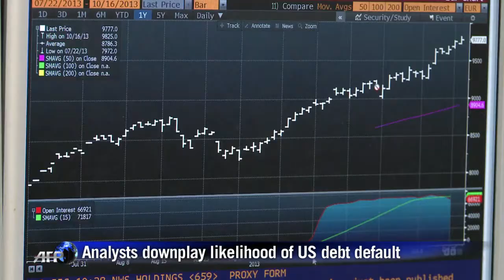US will do short-term debt deal: analysts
With Thursday's deadline to raise the US debt ceiling and avoid default, Ishaq Siddiqi, market strategist with ETX in London, said lawmakers are likely to do a short-term deal to hold them over until February next year. Duration: 01:17